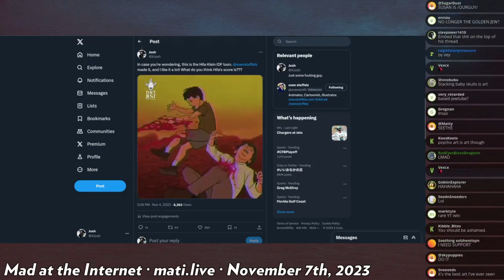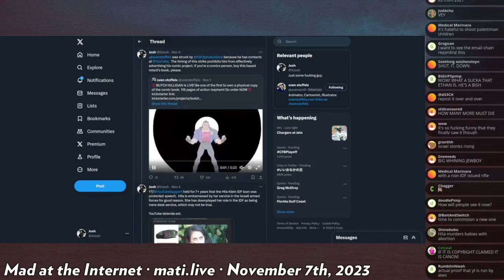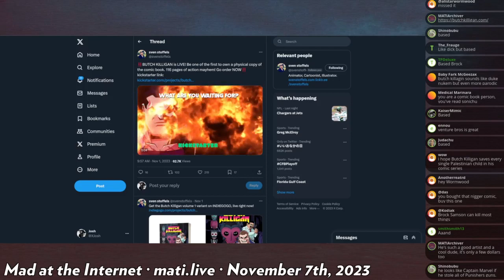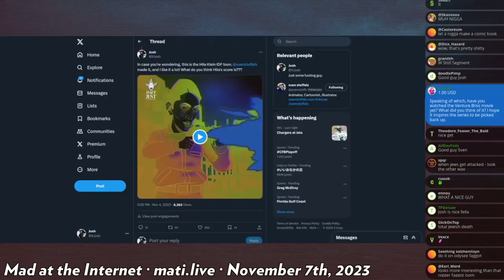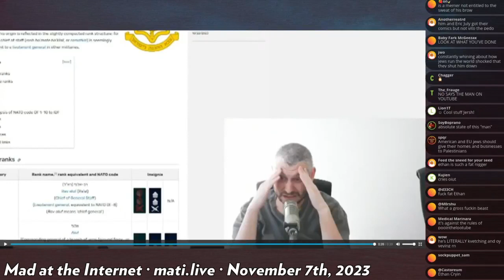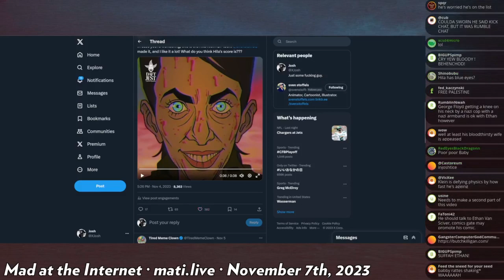h3h3 flags Sven Stoffels - Mad at the Internet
Ethan Klein reveals he got Sven Stoffels removed from YouTube due to an animation he did depicting h3h3's wife Hila Klein shooting Palestinian children while serving in the IDF.